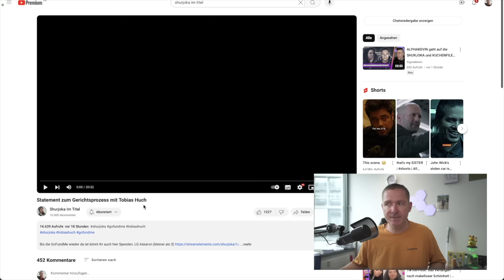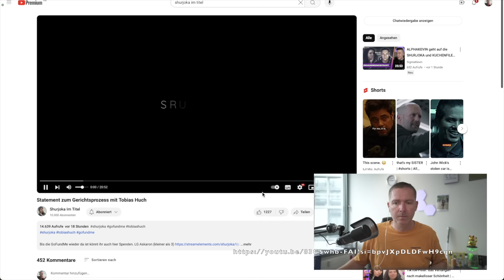Boos schaut Shurjokas Statement zum Rechtsstreit mit Tobias Huch